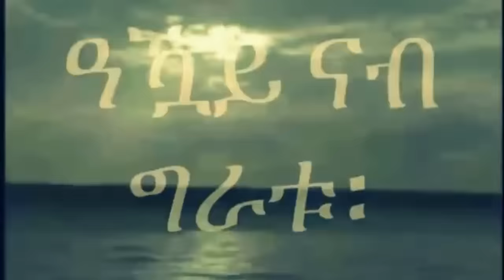Mestyat Betna | ዘሐብን ግብረ-መልሲ ህዝቢ | ንስድራቤት ይብራህ ኣፈወርቂ ልዕሊ 163 ሽሕ ዶላር ተዋጺኡ